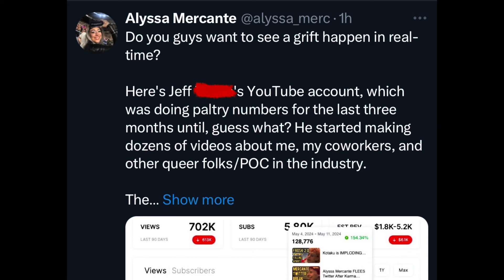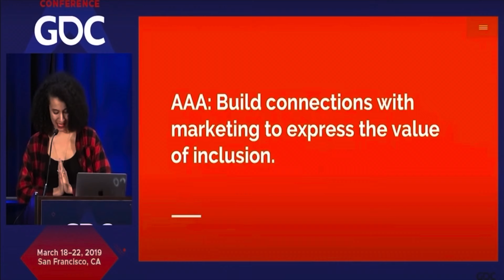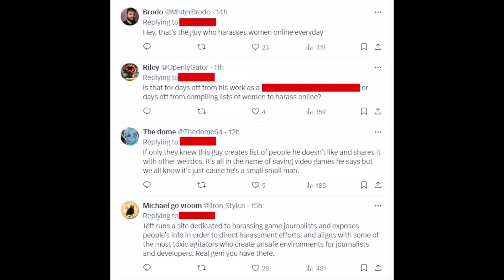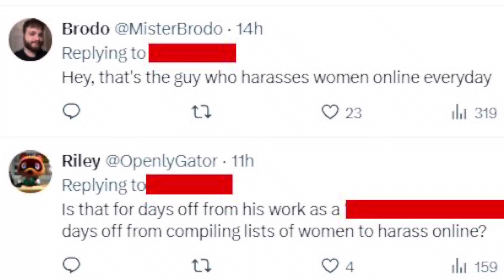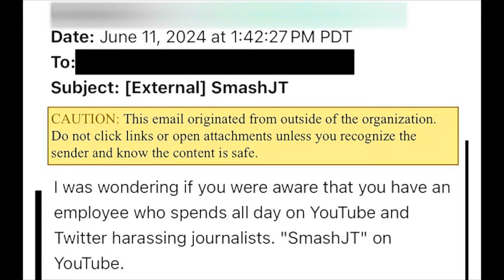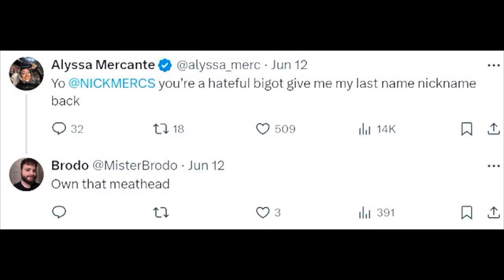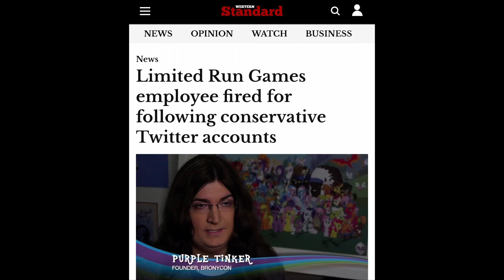Another PSYCHO Contacted My Job…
GamerGate 2 in full swing and it just won’t stop.